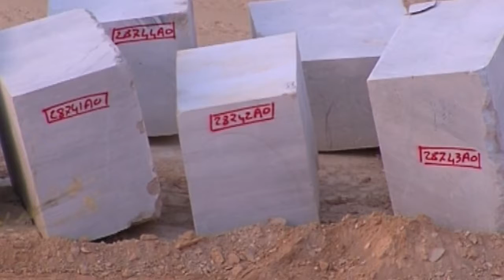Confartigianato su settore lapideo 23 06 17